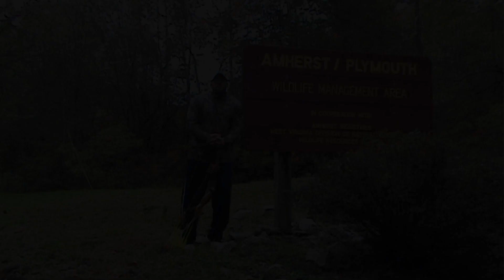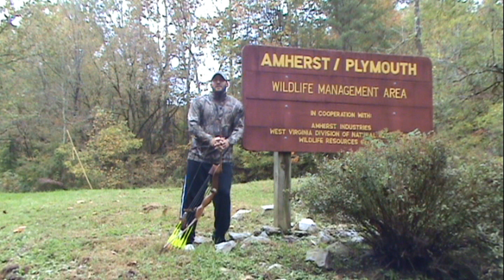FIRST TIME IN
New public land spot.